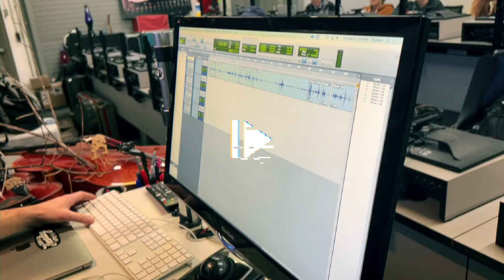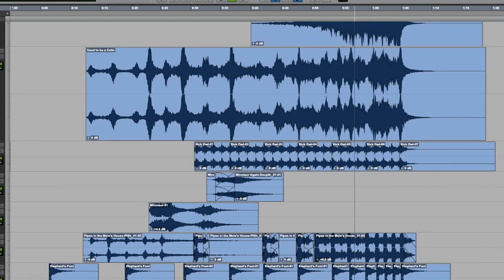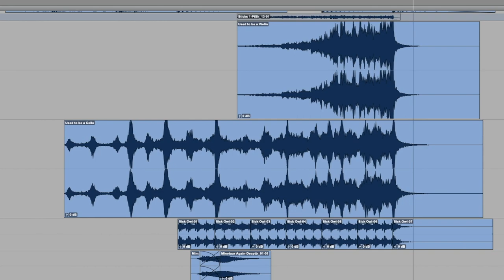What is Sound? Sound Design Exploration at Blackbird Academy.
What is sound? That's easily the first question that should be considered by anyone interested in sound design. And what would you hear if you were a whale or a bird?

This is a short extract of the class I did a the Blackbird Academy in Nashville in March 2023, where you can see me creating a new piece by playing some pieces of wood applied by a cello and violin.